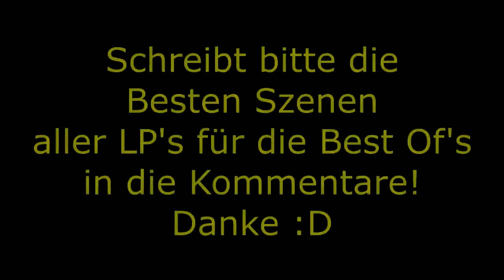Landwirtschafts Sim 2013 [HD] #005 - Erik ist Tot!!!!! Und die Scheiß Schweizer!!! ★ LP LWS2013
Let's play Landwirtschaftssimulator 2013 (Multiplayer) #005
★★★★Mitspieler★★★★

Spiel-Infos
Genre: Simulator
Entwickler: Giants Software
Verleger: Astragon